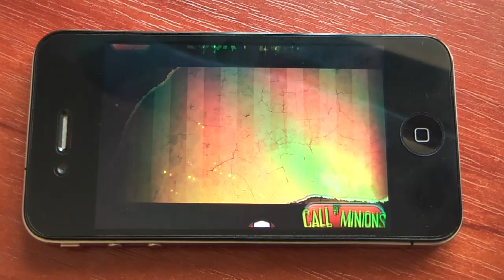Polskie aplikacje w App Store #6 - Lock 'n' Load od GameLab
Kolejna gra stworzona przez polskie studio GameLab, wydane przez Chillingo Ltd - Lock 'n' Load - całkiem ciekawa grafika, dobra oprawa dźwiękowa, aczkolwiek mało oryginalna. Zresztą zobaczcie sami.

Nazwa: Lock 'n' Load
Kategoria: Gra
Cena: 0,99$